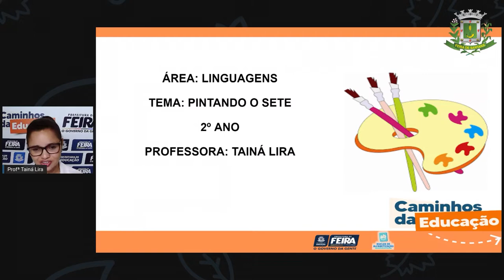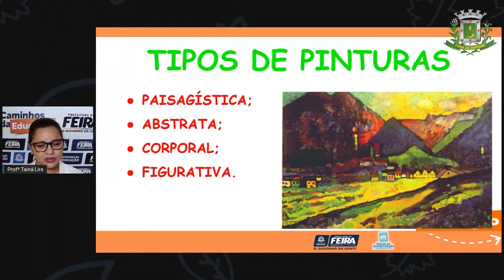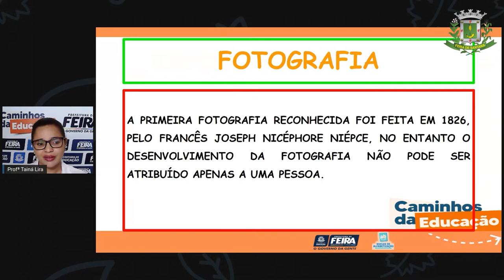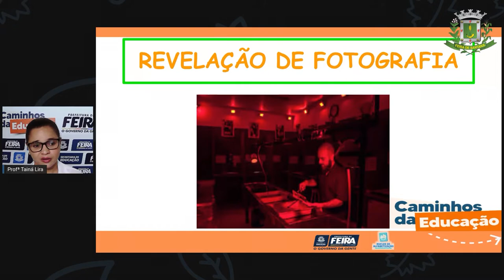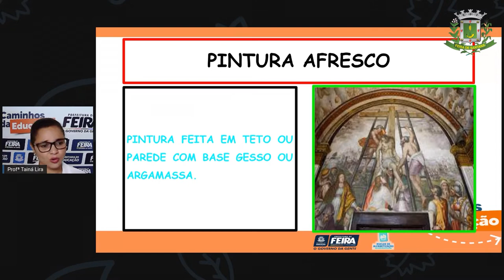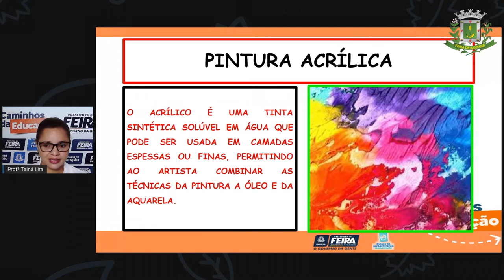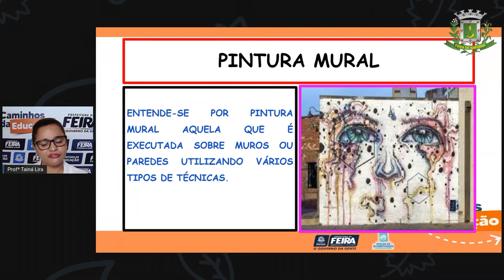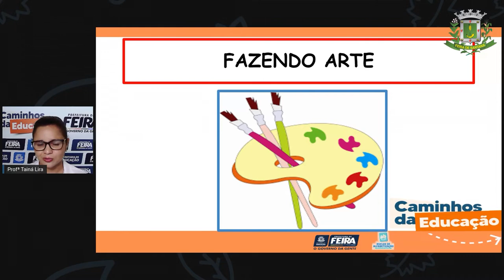2ºANO AULA 180 LING “Pintando o sete” TAINA